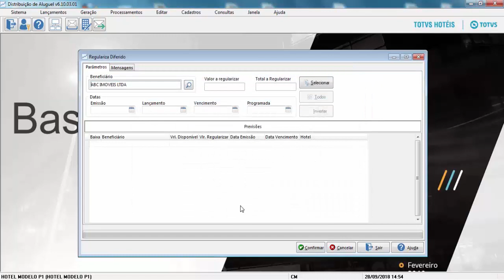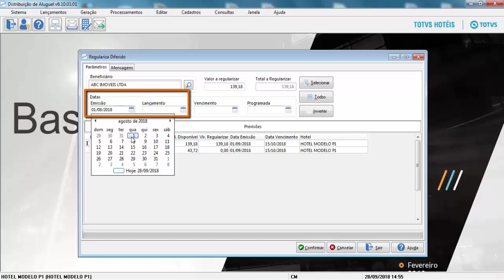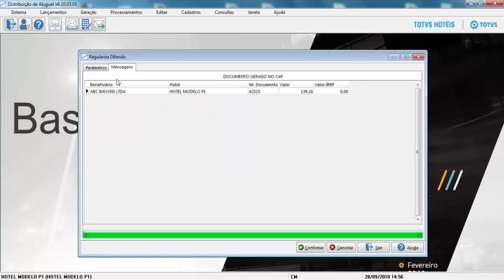DAluguel Regulariza Diferido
Neste vídeo, será demonstrado o processo regulariza diferido do módulo DAluguel.